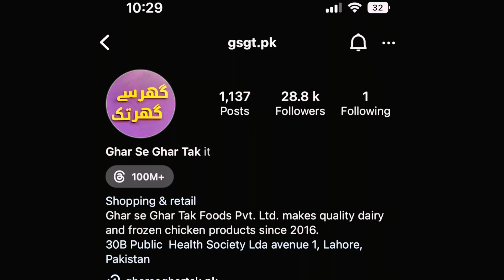Flower card tutorial | how to make flower with Paper DIY craft idea | step by step for beginners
Super easy flower card idea. Flower making with paper DIY paper craft. Complete tutorial for beginners.